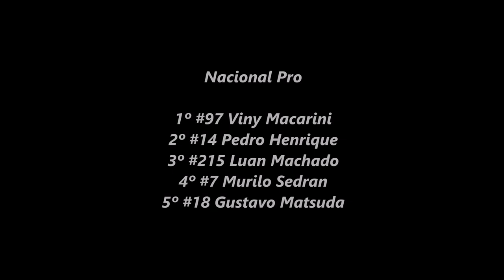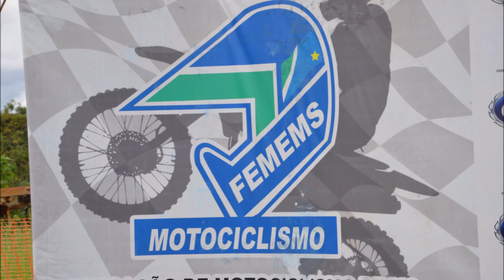Nacional Pro - Campo Grande - Sul-mato-grossense de Velocross 2020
Nacional Pro

Campeonato Sul-mato-grossense de Velocross
08/02 - 1º Etapa
Rancho JS em Campo Grande (MS)

Imagens Hélio Lima